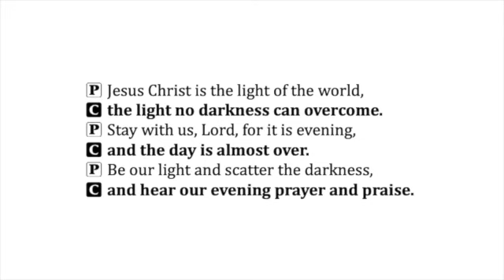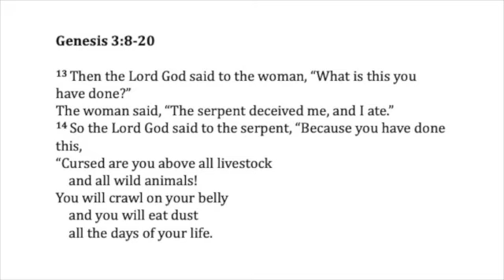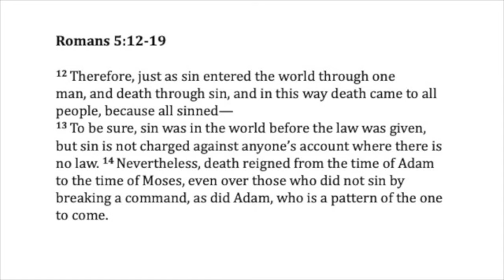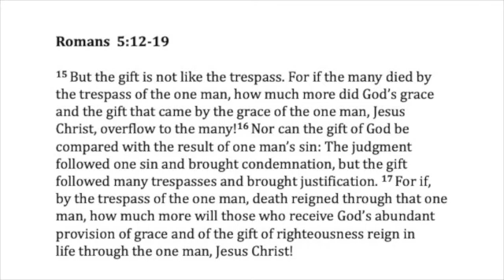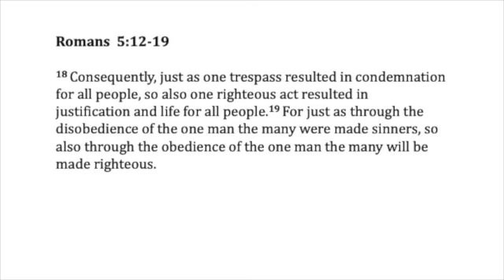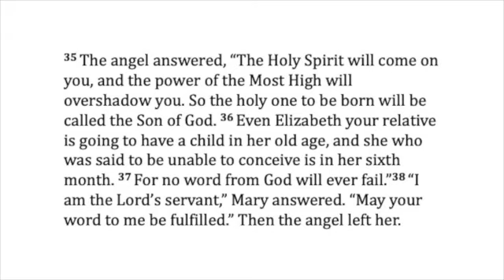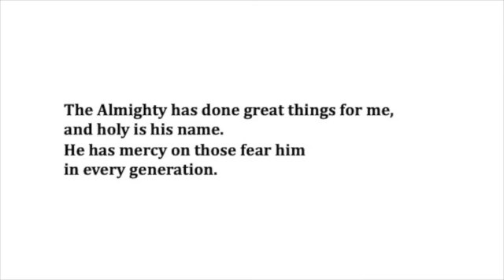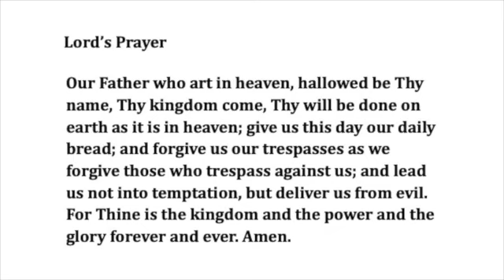Advent Vespers 4 (Corrected)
Mary, the Second Eve